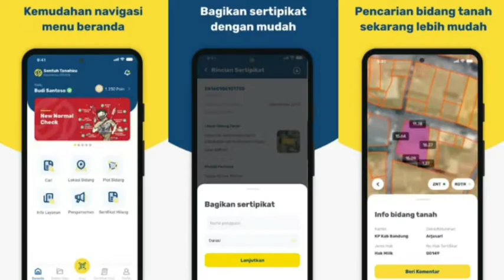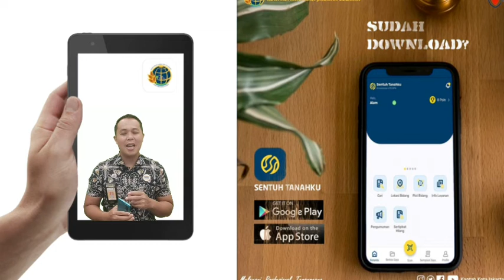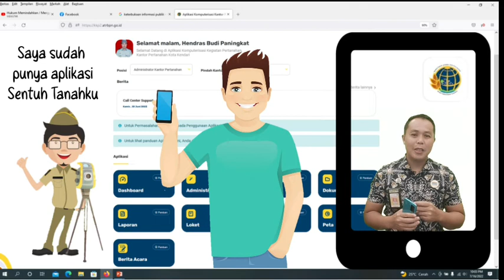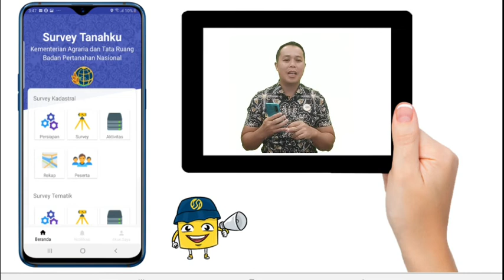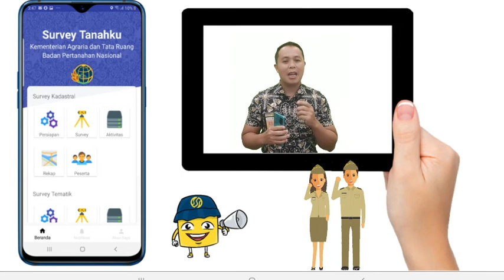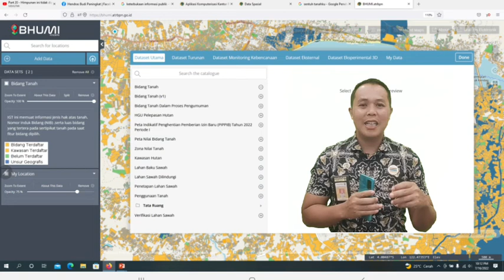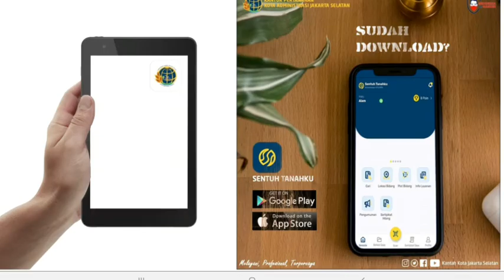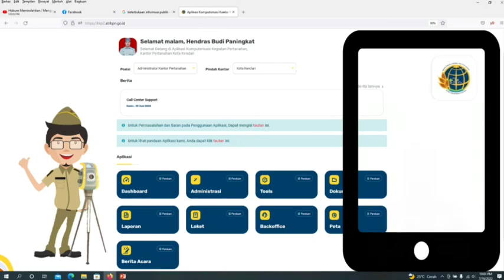PETA BIDANG TANAH DIGITAL KEMENTRIAN ATR BPN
Video ini menjelaskan tentang informasi peta bidang tanah Kementrian ATR BPN yang dapat diakses secara mudah dan cepat oleh masyarakat melalui aplikasi sentuh tanahku, survei tanahku dan website bhumi.atrbpn.go.id, serta upaya upaya untuk meningkatkan kualitas data di dalamnya